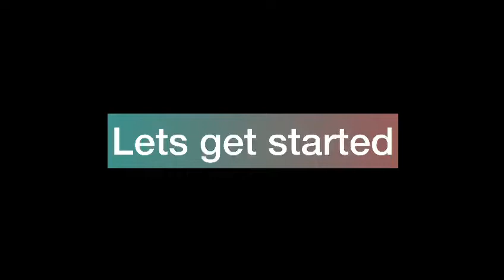easiest chicken bread recipe| stuffed bread recipe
this is a easy recipe of chicken bread. it can be made in high tea party to please a crowd. it turns out delicious. give this recipe a try and let us know with your comments